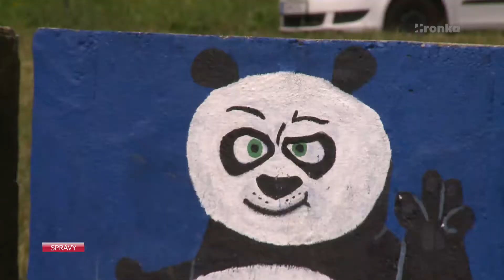Ďalšie fitko v meste a zadarmo